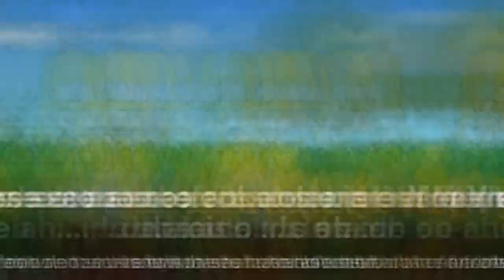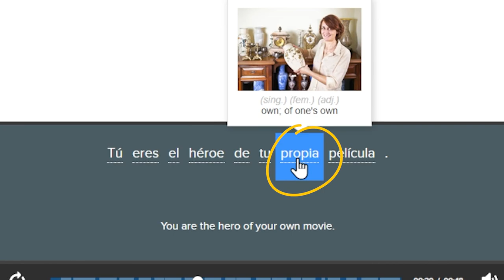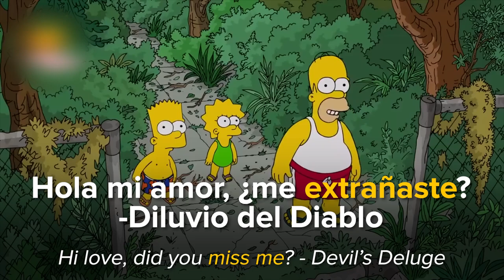Learn Spanish with Cartoons: The Simpsons - Visit to the waterpark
Want to boost your conversational Spanish with The Simpsons?

In this video, we are breaking down a scene where Homer tries to get the kids on the scariest slide of an old water park.

Chapters:
00:00 Introduction
00:17 Watch part of the clip with subtitles
01:22 Break down the full video and learn key vocabulary
12:59 Watch the video without subtitles